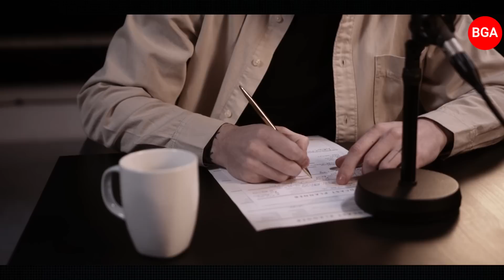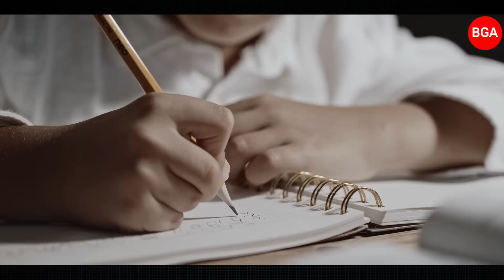প্রতিদিন সকালে এটি বলুন | মহাবিশ্ব সবকিছুই মেনে চলবে।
আপনি যদি সবকিছুই চেষ্টা করে দেখে ফেলেছেন , এবং আপনি মনে করছেন ,  যে ম্যানিফেস্টেশন বা আকর্ষণের নীতি আপনার জন্য কাজ করছে না ,  বা আপনার ভাগ্য আপনাকে সমর্থন করছে  না , তবে আজকের এই ভিডিওটি , আপনার জন্য ব্রম্হাস্ত্রের মতো কাজ করবে । কারণ এই ভিডিওতে আপনি শিখবেন, যে কিভাবে আপনি আপনার জীবনকে,  সুখ এবং সাচ্ছন্দে পরিপূর্ণ করতে পারবেন। আজ এই ভিডিওটির মাধ্যমে, আমি আপনাকে এমন কিছু তথ্য দিতে চলেছি , যা আপনার পুরো জীবনকে বদলে দেবে।